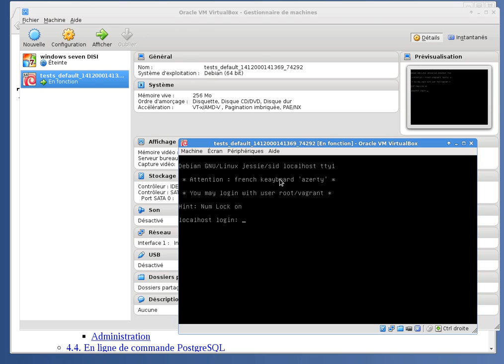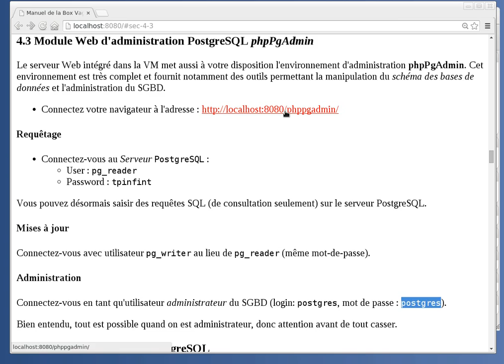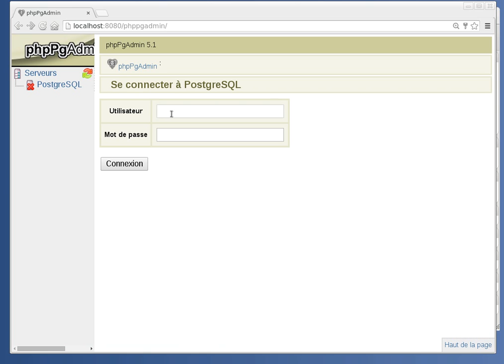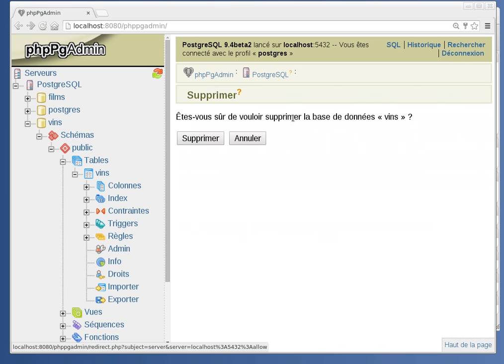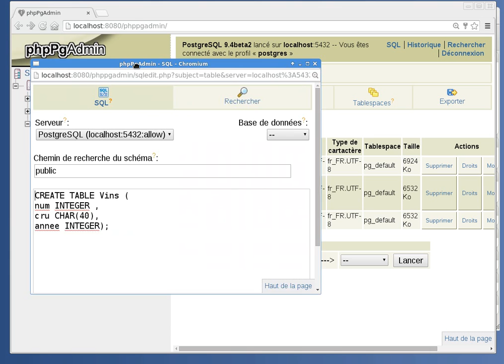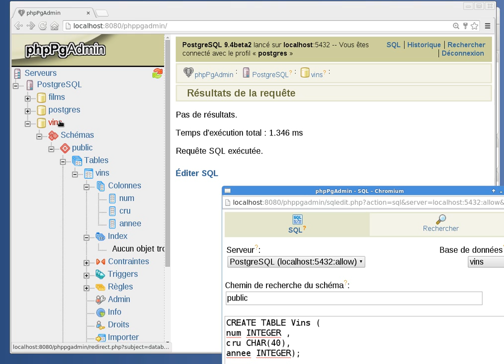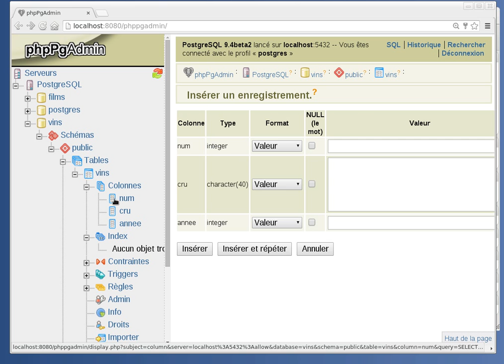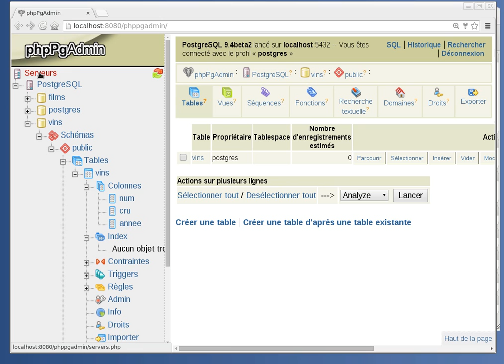Utilisation de phpPgAdmin dans la VM du MOOC Bases de données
Démonstration de l'utilisation de phpPgAdmin sur l'interface Web de la VM du MOOC Bases de données relationnelles de Télécom SudParis